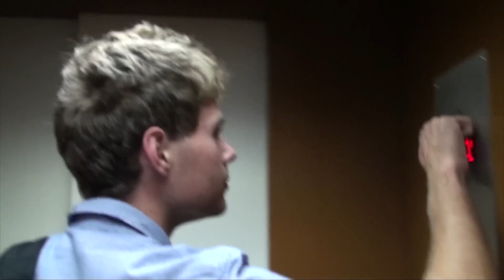Jičín 2011 / Kyberna - Neoficiální a hanebná verze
ssakhk, střední škola aplikované kybernetiky s.r.o.